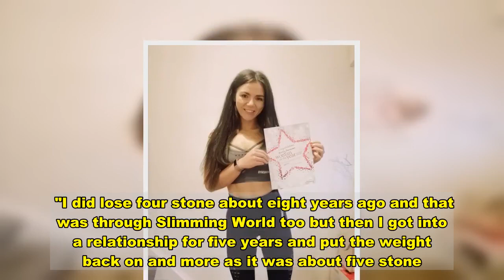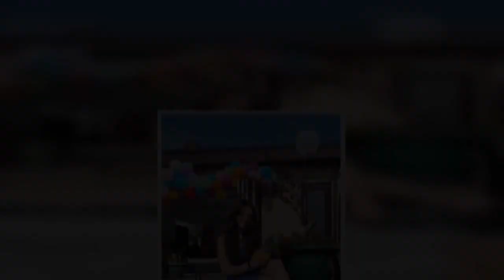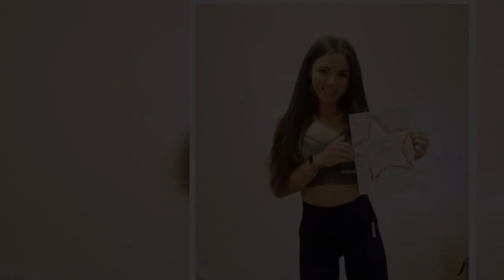Woman loses half her body weight after kicking cheating fiancé to the kerb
A heartbroken woman decided to make drastic changes in her life after she discovered her fiancé was cheating on her.  Emily Donovan, 24, who weighed 15st 9lbs, preferred to snack on sandwiches, crisps and gorge on takeaways rather than cooking from scratch.  It led to weight gain which meant she hated how she looked, and didn't enjoy getting dressed up to go out like most women in their 20s.   But over the last year, Emily, from Margam, Wales, has managed to shed more than six stone, half of which was lost during lockdown, thanks to a diet overhaul and developing a love of running.    "I have been dieting my whole life and I've never really got anywhere with it," she told Wales Online.    "I've always been quite an overweight child and I was bullied in school for being overweight.  "I did lose four stone about eight years ago and that was through Slimming World too but then I got into a relationship for five years and put the weight back on and more as it was about five stone.  "I got comfortable and I was eating what he was eating and not really thinking about what I was eating - I was just comfortable and happy.  "I never used to cook before. I would buy in or go out for food with my friends and boyfriend.   "It would always be meals to go, sandwiches and crisps. Sometimes I would miss meals and have loads of snacks instead."  But last year the Tata Steel worker discovered that her fiancé had been cheating on her, something she thanks as being the catalyst that led to her impressive weight loss.  "I think that was what kicked off my weight loss because it affected my self-confidence," she added.  "At my heaviest in September last year I was 15 stone and nine pounds and now I weigh nine stone.   "I went on holiday before I joined Slimming World to try and get over my heartbreak and that was when I decided to join.  "I vowed to be more active but I wasn't fit enough when I first started. Alongside Slimming World I signed up for Couch to 5k and my dad started running with me.  "It has been the best thing to happen to me and I've got my confidence back now."  This time last year, Emily had already lost two stone and was even managing to complete 5k runs.   Now, she's in a regular in the gym and always attends the 5k Parkrun group at the weekend.  But it's not just her exercise regime, her diet has also been overhauled too, with Emily now choosing to cook all her meals at home, from scratch, rather than ordering in.  She said: "Since joining Slimming World I cook all of my own meals now like spaghetti bolognese, chicken pie and shepherd's pie but my favourites are the curries because I'm really into Indian food and that's what I used to binge on.    "My life has changed definitely with the running and being more active.  "Before I wouldn't even go for a walk but now I go out walking on the weekends - the dog is loving it.  "I never would have thought I could do a Parkrun. I have reached a 10k but hopefully I can do that in a race soon.   "Before I